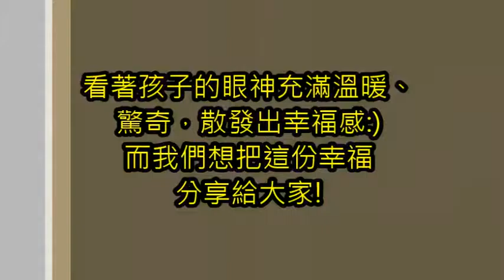佳作_1_105007_家政群_高雄市立三民高級家事商業職業學校_慢飛天使的金翅膀-以發展遲緩幼兒的空間知能系統輔具